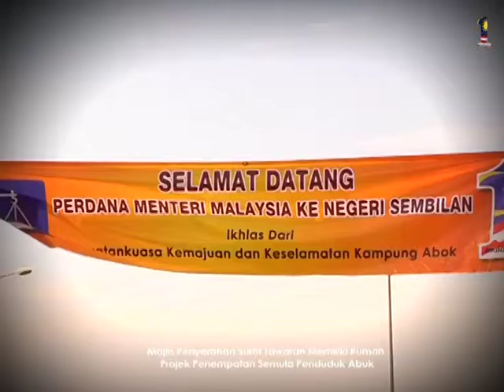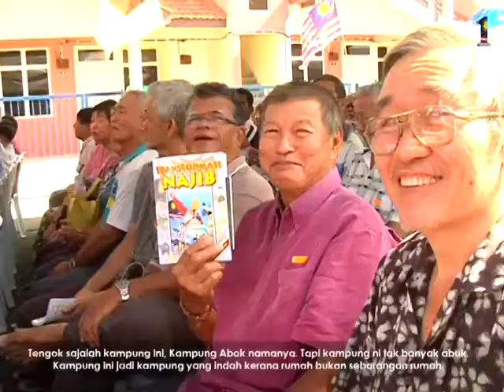Majlis Penyerahan Surat Tawaran Memiliki Rumah Projek Penempatan Semula Penduduk Abuk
Seremban, 10/02/2012 - Saya membuat lawatan sehari ke Negeri Sembilan untuk bertemu dengan rakyat dengan lebih dekat dengan menyerahkan surat tawaran memiliki projek penempatan semula penduduk di Kg Abok, Rahang Seremban.

Pada masa yang sama, saya menyerahkan Bantuan Rakyat 1Malaysia bagi kawasan ini dan seterusnya melihat projek penempatan semula ini.